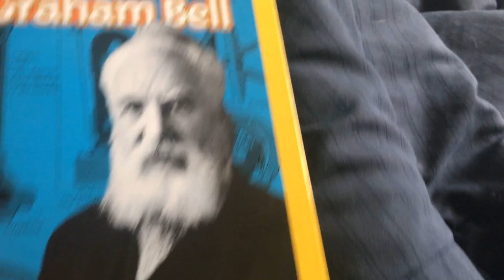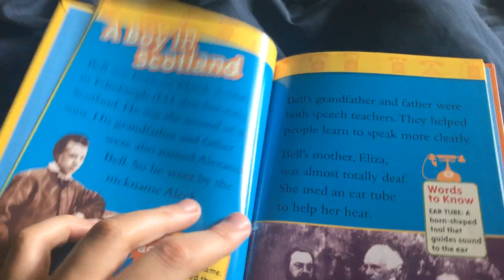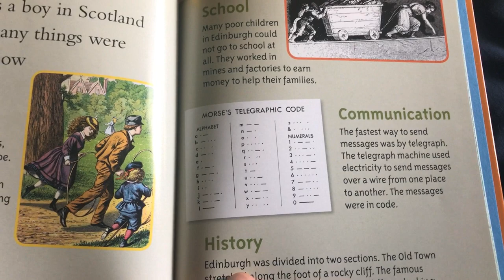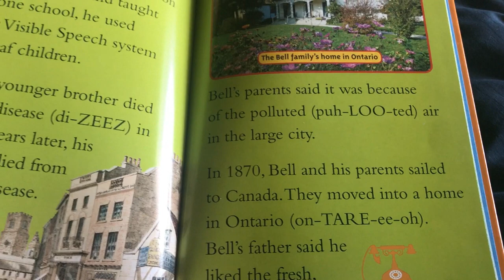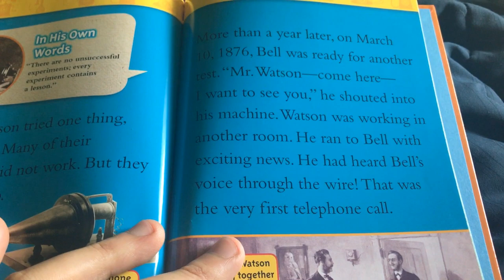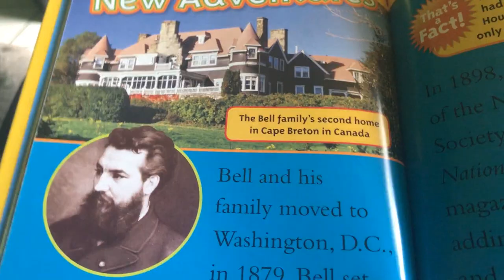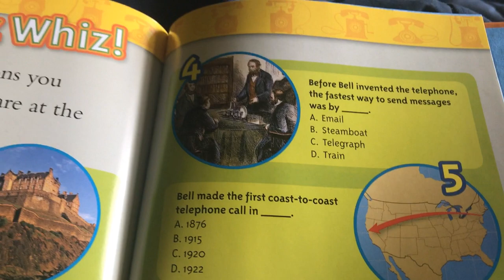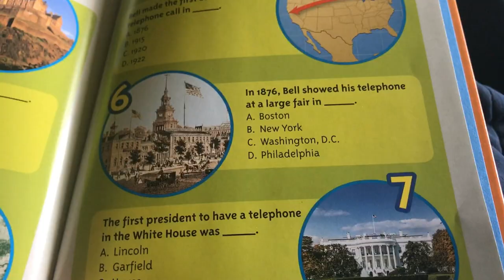Alexander Graham Bell (National Geographic KIDS) by Barbara Kramer READ ALOUD!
ALEXANDER GRAHAM BELL INVENTED THE TELEPHONE! National Geographic for KIDS explores the life of this amazing person who CHANGED THE WORLD! This is GREAT SUMMER READING FOR KIDS.